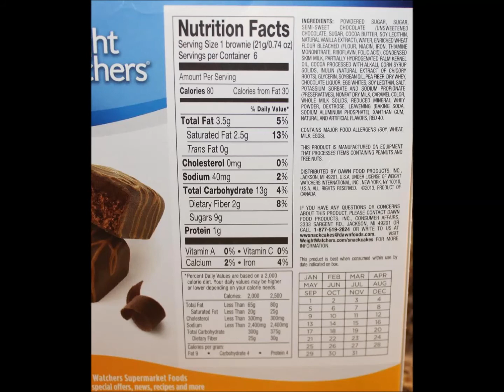Weight Watchers: Triple Chocolate Brownie Bliss Review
This is a taste test/review of the new Weight Watchers Triple Chocolate Brownie Bliss. Each box contains 6 mini brownies which are 2 PointsPlus and only 80 calories. They are around $2.99.